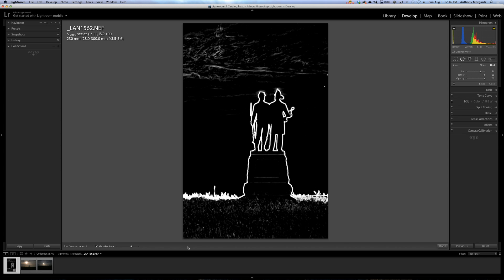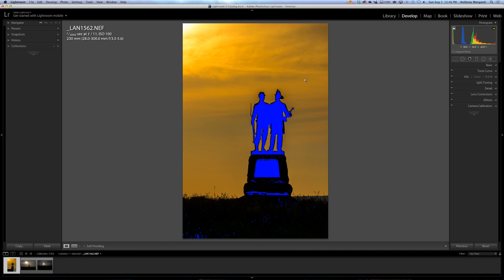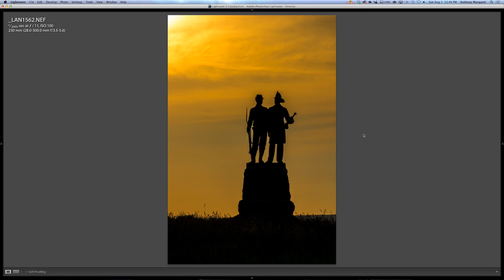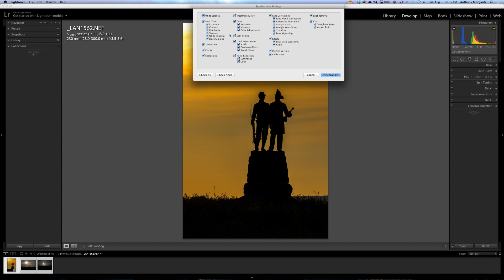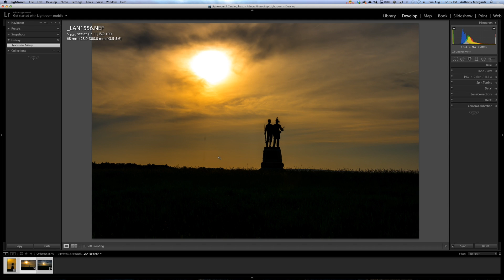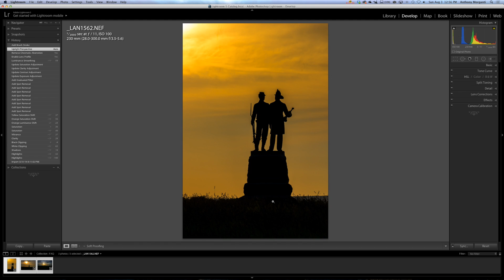Learn Lightroom 5 - Part 40: FAQ's, Tips & Tricks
In this, Episode 40 of Learn Lightroom 5, I answer many of the common questions I receive and offer some tips and tricks along the way.

For one click processing of your images, check your my Lighroom Preset Bundles. The preset bundles works with Lightroom 4 and Lightroom 5 (CC). More information on it can be found here:

This video and the entire free Learn Lightroom 5 video series, are brought to you courtesy of:

You can find a ton of photography how-to articles and videos there.

Don't pay for Lightroom training. Watch my Learn Lightroom 5 training videos right here on YouTube for free: